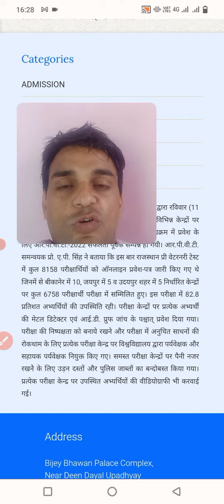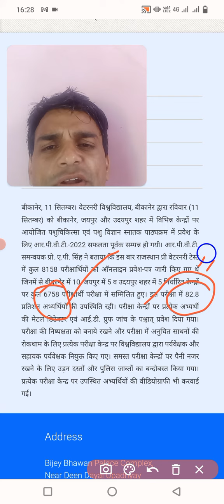RPVT 2022 || how many candidates appeared for RPVT 2022 Exam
https:instagram.cominstantjankari?utm_medium=copy_link